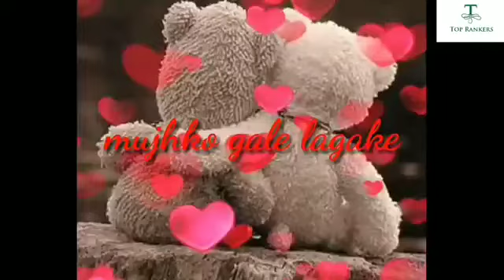Yaara teri yari ko